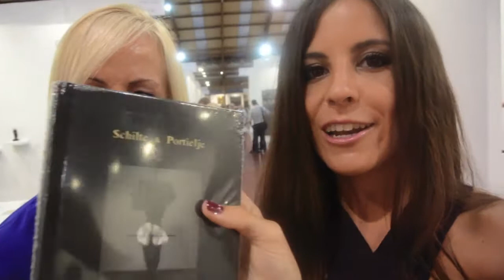Art Marbella Trip Vlog Part 1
This is a Vlog I filmed on the trip I made a few days ago to the city of Marbella in Spain, with my mother and her boyfriend, to visit the Art Marbella fair that took place there for the first time ever and where we had the pleasure to be invited. Apart from the fair I visited some museums  and art galleries, as well as the city herself and some awesome beaches and parties! I hope you enjoy it! :)

Hotel I stayed in:
- NH Marbella ; Rating: 4/5 Very comfortable room, big bed, nice swimming-pool and amazing breakfast. Just 5-10 min walking from the beach.

Restaurants I visited and I recommend:
- Barbacoa La Pesquera ; Rating: 4/5: Awesome fresh fish, the service is nice but a bit slow.
- Trocadero Entre Dunas ; Rating: 5/5: Great food and fantastic place and decoration/style next to the sand in front of the beach.